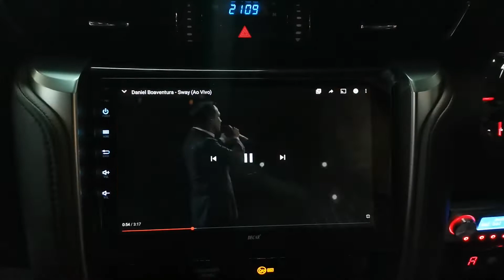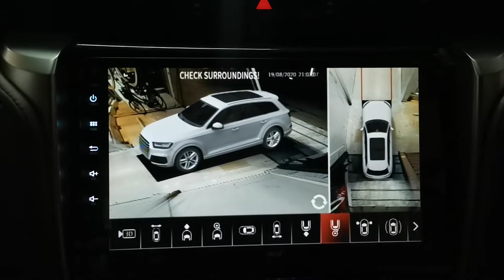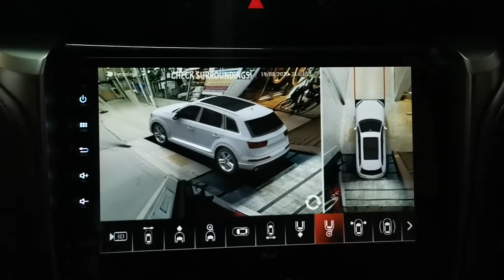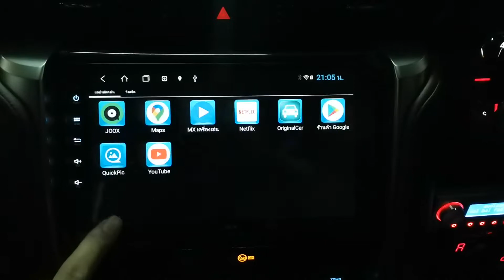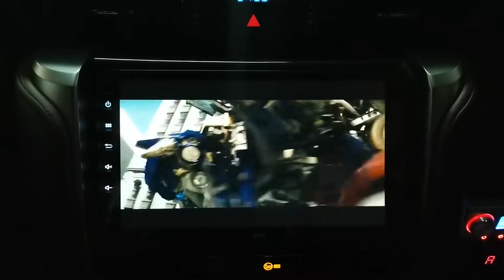New Toyota Fortuner Legender 2020กล้องรอบคัน 360 องศา+จอ 9 นิ้วตรงรุ่น By Willy Mirage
คันนี้มาในส่วนของกล้องรอบคัน 360 องศา Super HD ชัดทุกมุมมอง

และ หน้าจอ 9 นิ้วตรงรุ่นระบบ Android